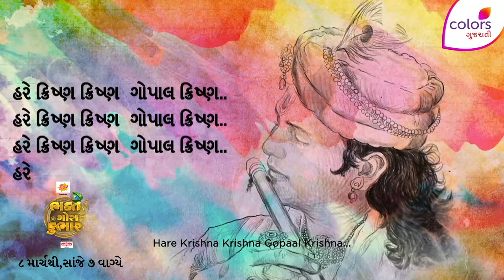Nashwar Maaro Deh | Bhakt Gora Kumbhar | Krishna Song | Title Track | Colors Gujarati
Colors Gujarati presents, “Nashwar Maaro Deh” title track of the upcoming show Bhakt gora kumbhar, a story of unconditional devotion.
Album Name : Bhakt Gora Kumbhar
Singer – Birju Kantharia
Rhythm Arranger : Rangadatt Mahant
Assistant : Divy Patel
Lyrics : Birju , Divy , Rangadatt
Composition : Birju Kantharia
Rights: Viacom18 | Colors Gujarati Originals
Record, mix & master : Recording Studio Avdhoot